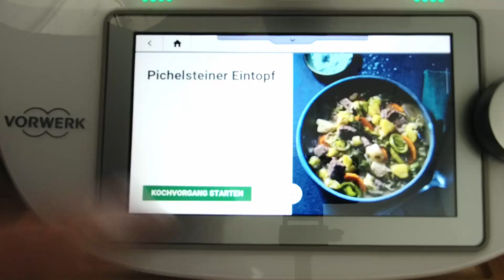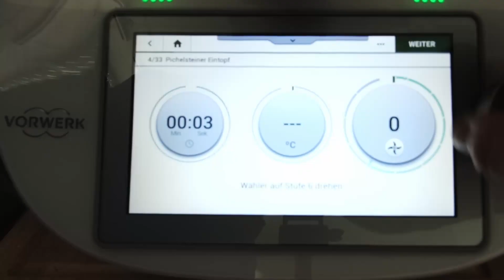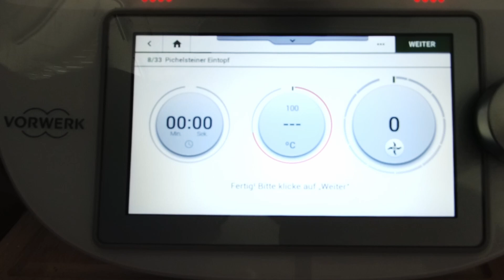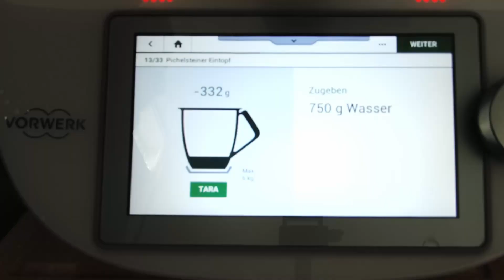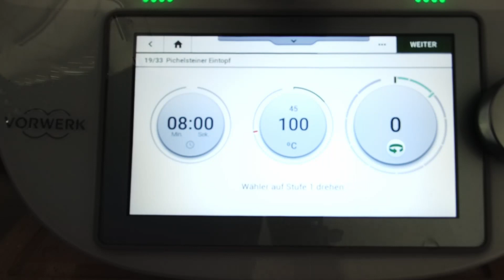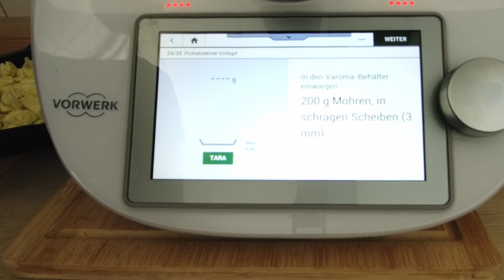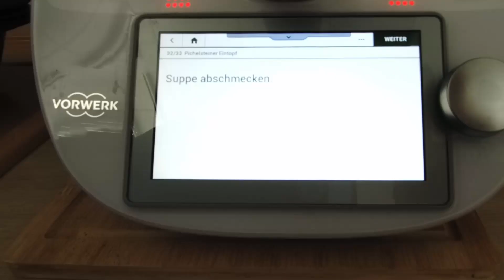Pichelsteiner Topf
und trage Dich in unsere E-Mailliste ein, damit Du immer pünktlich zum Wochenende Deine Einkaufsliste für die Zutaten erhältst, welche wir in der nächsten Woche zum Kochen benötigen. So kannst Du jeden Tag von Montag bis Freitag ein leckeres, einfaches und preiswertes Essen aus frischen Zutaten mit uns kochen. Du benötigst für die allermeisten Gerichte keinen Thermomix. Nimm die Mengen- und Garzeitangaben einfach als grobe Orientierung.
Du lernst hierdurch viele leckere Gerichte kennen und kannst die leckersten am Wochenende immer wieder kochen!

Zutaten für 4 Portionen:

    3 Stängel Petersilie, Blättchen abgezupft
    1 Zwiebel, halbiert
    20 g Butter
    500 g Kartoffeln, in Stücken
    150 g Knollensellerie, in Stücken
    750 g Wasser
    2 geh. TL Gewürzpaste für Gemüsebrühe, selbst gemacht
    oder 2 Würfel Gemüsebrühe (für je 0,5 l)
    ½ TL Kümmel
    ½ TL Salz
    ¼ TL Pfeffer
    400 g Rinderhüfte, mager, in mundgerechten Stücken
    200 g Möhren, in schrägen Scheiben (3 mm)
    200 g Porree, in Ringen (0,5 cm)
    200 g Wirsing, in feinen Streifen

Du denkst darüber nach Dir auch einen Thermomix zuzulegen? Klicke auf den Link und suche Dir einen Termin heraus. Dort können wir Deine Fragen besprechen und ein Probekochen vereinbaren: